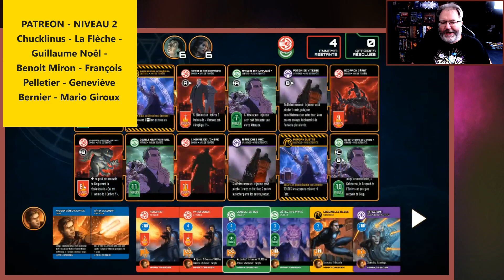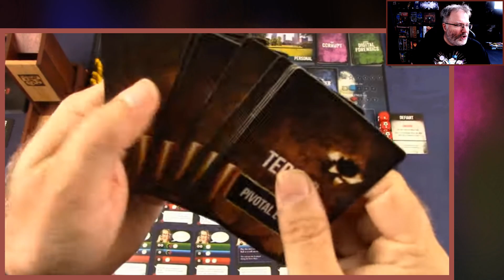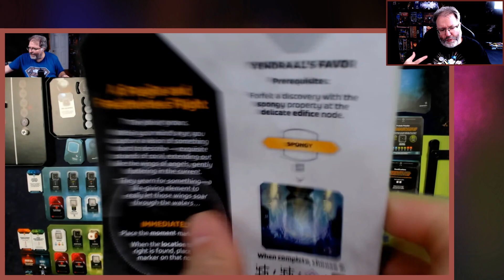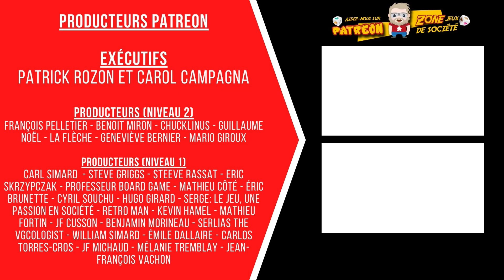Top 100 des meilleurs jeux en solo - 40 à 31 (Version 2022)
C'est le temps de continuer la présentation de ce nouveau Top 100 des meilleurs jeux en solo. Je commence à approcher de mes jeux favoris et j'ai toujours du plaisir à le faire.

00:00 - Introduction
01:30 - #40
04:15 - #39
05:59 - #38
08:03 - #37
10:30 - #36
12:06 - #35
13:55 - #34
16:08 - #33
18:18 - #32
20:28 - #31
23:21 - Conclusion

106 boulevard René-Lévesque Ouest,
Québec, QC, G1R 2A5